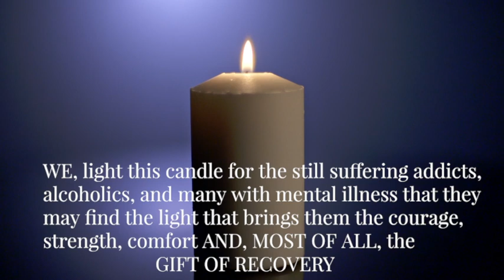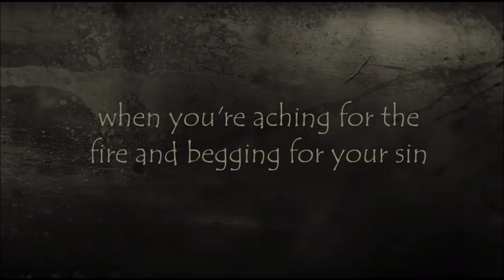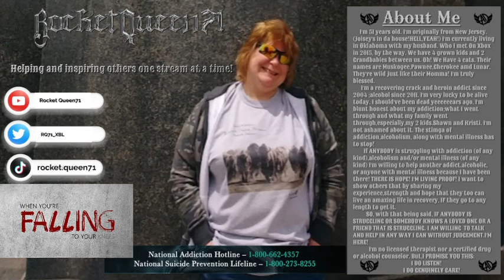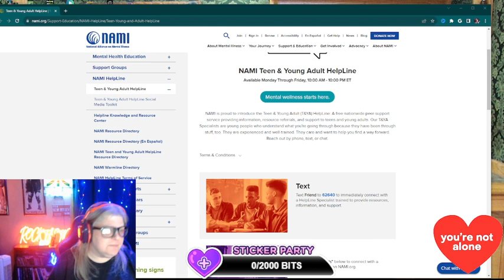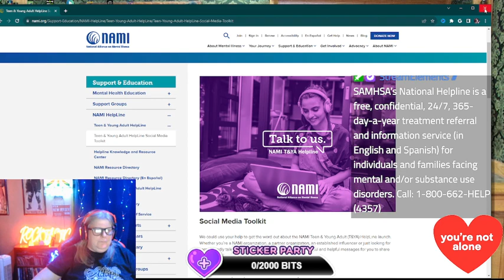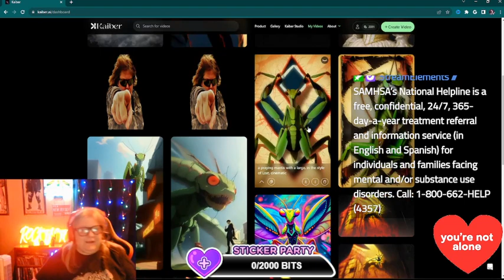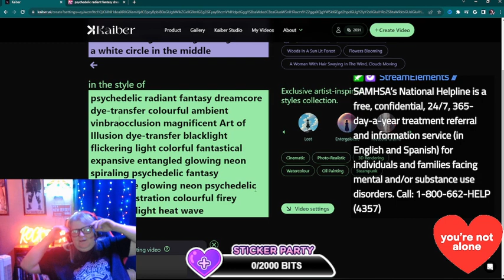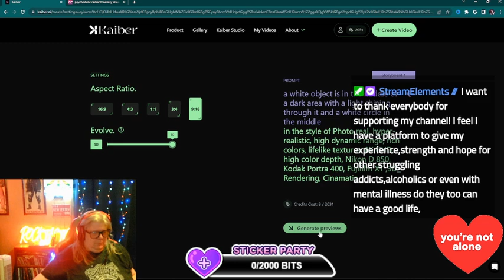A.I. Java Madness on a Manic Monday with A Twist Of J.B. AI AIArt Sober MentalHealthAwareness #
A.I. Java Madness on a Manic Monday with A Twist Of J.B. AI AIArt Sober MentalHealthAwareness RecoveryPosse -- Watch live